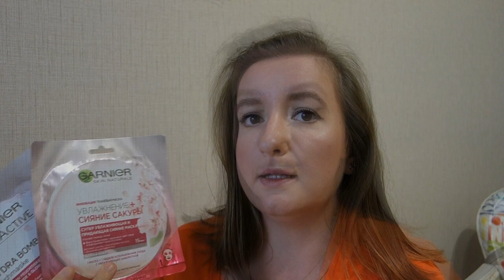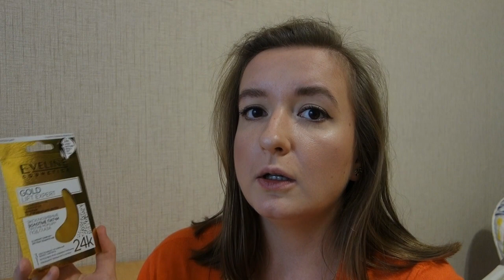ПОДРУЖКА.🍁 Покупки уход, декоративная косметика. 🍂 Makeup Revolution🍂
Забежала в магазин Подружка, а в него как раз выставили бренд, который я давно хотела попробовать  Makeup Revolution. Конечно по мимо декоративной косметики будет уходовая косметика.
На развитие канала: VISA
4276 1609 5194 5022